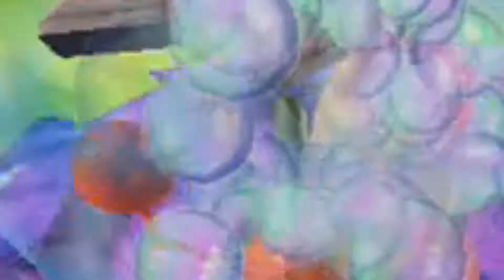Plankton's Robotic Revenge: Different Enemies - PART 4 - Game Squad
Not exactly harder!